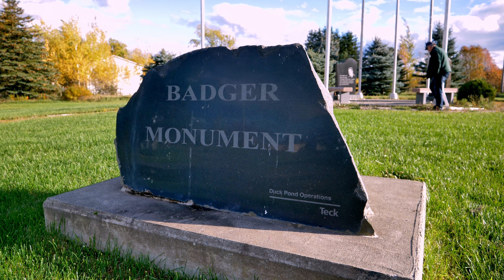I am visitng EVERY TOWN in Newfoundland and Labrador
I have been to a lot of towns all across the island of Newfoundland, but I am aiming to reach every single one, plus all the towns in Labrador too, over the next couple of years.

Do you have a video idea or a question about Newfoundland and Labrador? Drop it in the comments! I check them regularly, and if I don't have an answer for you, maybe someone else will chime in!